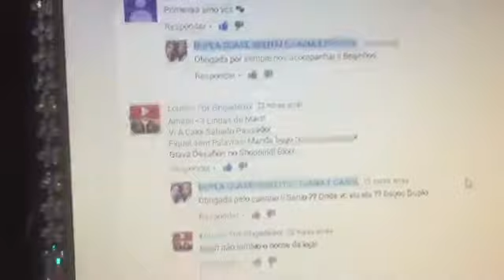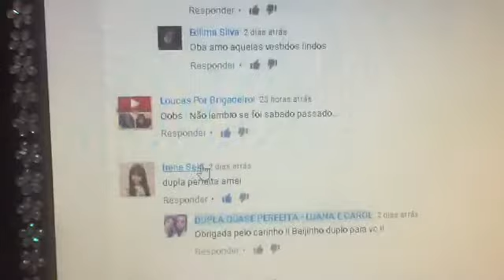VLOG - um sábado qualquer